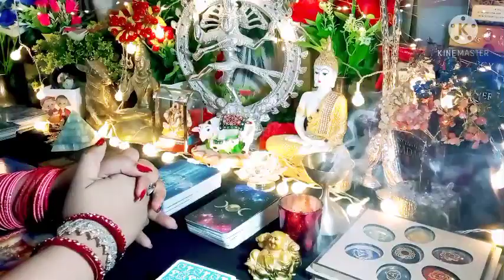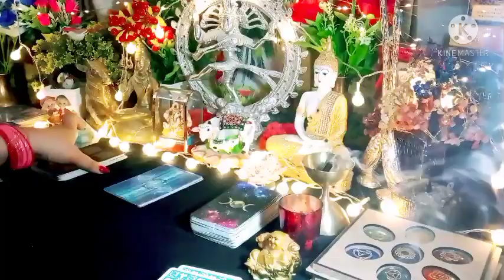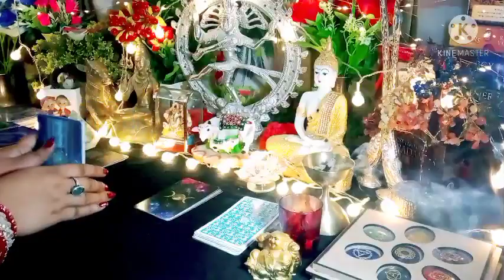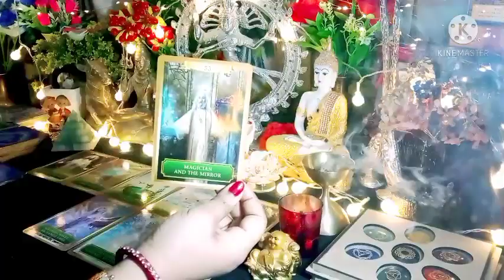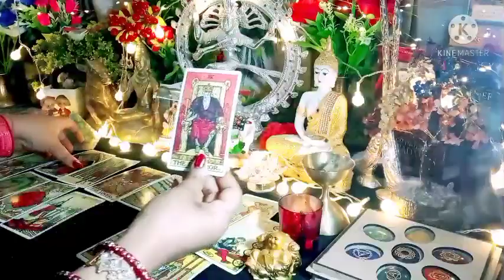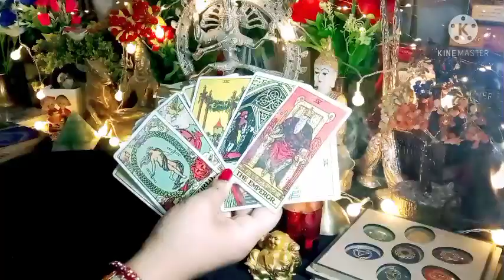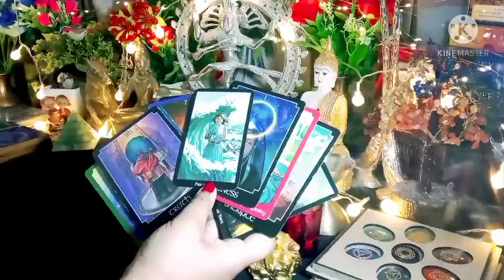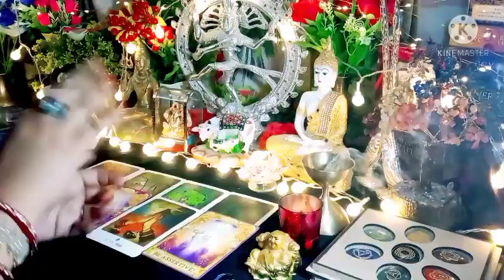🌟क्या आपकी बात नहीं होरही उनसे🙄जानें क्या सोच रहे हैं वो और कब तक बात होगी💌All Signs Timeless Tarot🌈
No Contact 🚫 Situation 😕 All Signs Timeless Tarot Reading In Hindi 🌈